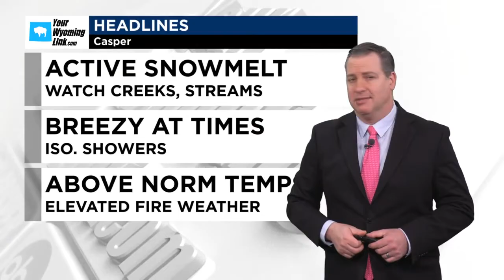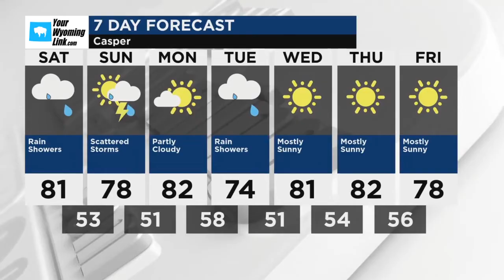Casper Weather for Saturday, June 1, 2024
Partly cloudy. High around 80F. Winds WSW at 10 to 20 mph.